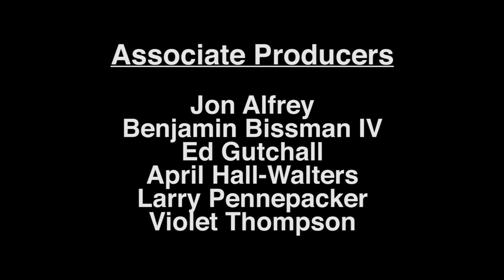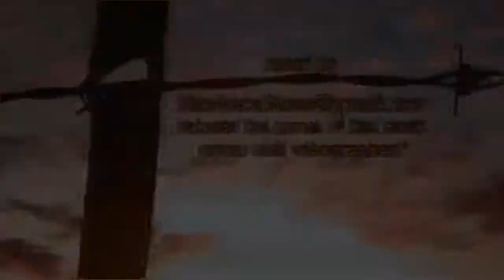Josh Snyder Band- Mid Ohio Rock Show #42 (Local Music Video Show)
Tommy Barnes catches up with John Most, Ric Snyder and Josh Snyder at the Orrville Rock and Rib Fest in Orrville, Ohio!